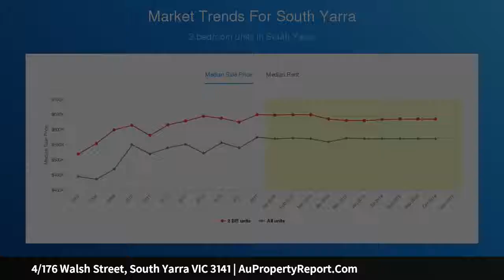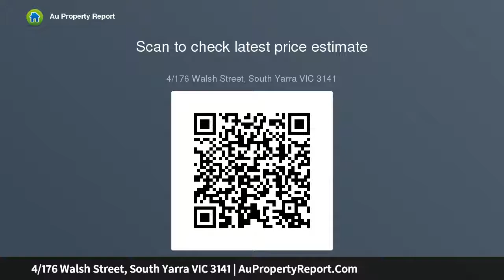4/176 Walsh Street, South Yarra VIC 3141 | AuPropertyReport.Com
4/176 Walsh Street, South Yarra VIC 3141
Property Type: apartment
Bedrooms: 2
Bathrooms: 2
Car Space: 1
Stylish Living with City Views